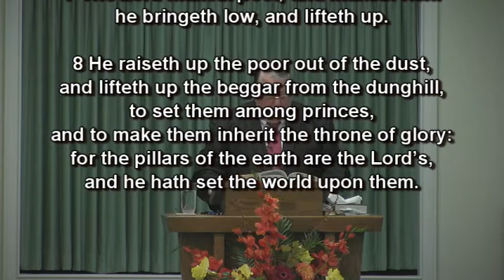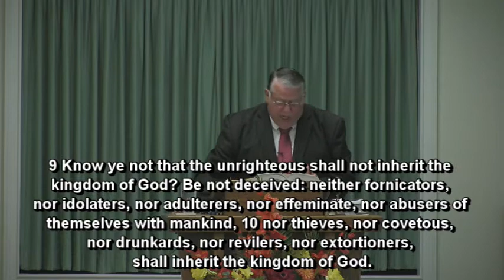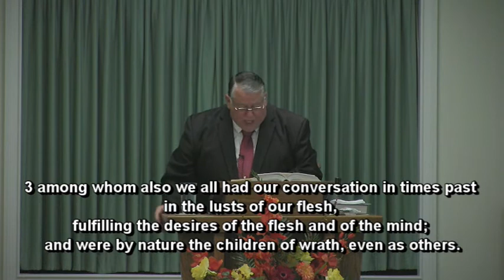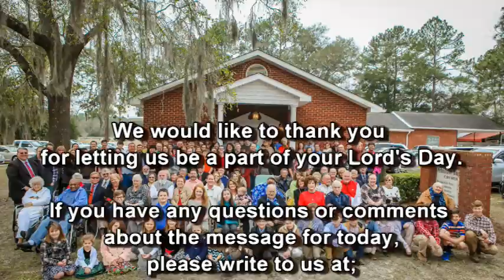The Lord Bringeth Up